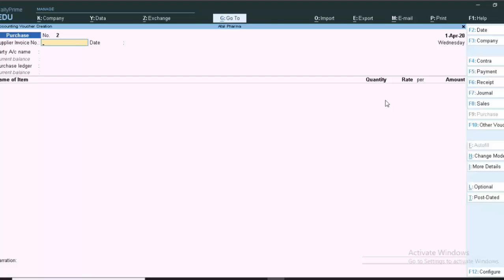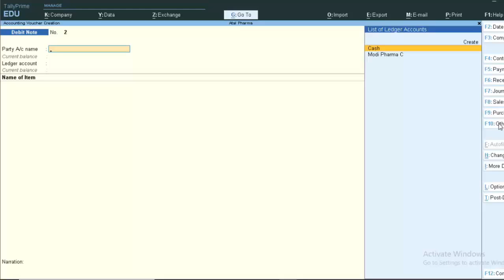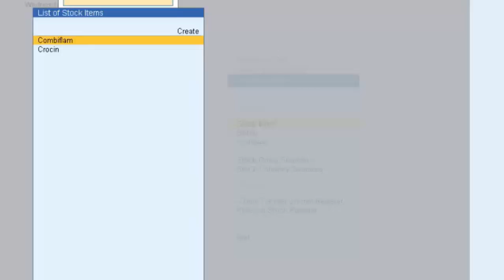Debit note Voucher in tally prime@COMPUTEREXCELSOLUTION